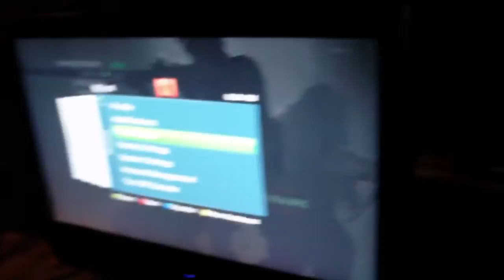Modern Warfare 2 LAN at Jeremy's